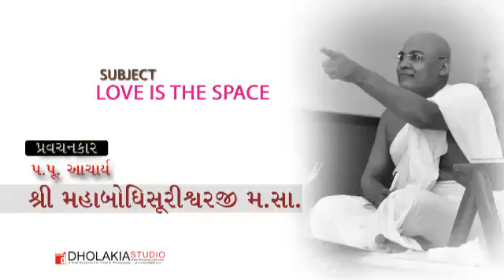MahabodhiSuri M.S Topic Love is the Space part-6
Topic :- Love is the space Part -6 by Aacharya mahabodhisuri ms